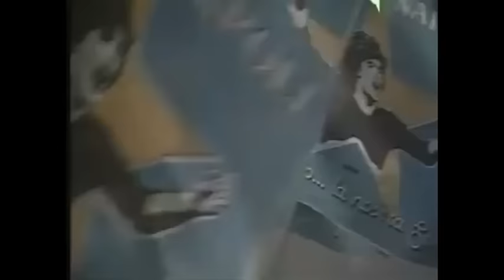Tre Volte 10 PUNIZIONE DI MARADONA DENTRO L'AREA DI RIGORE O' FRIDD N'GUOLL